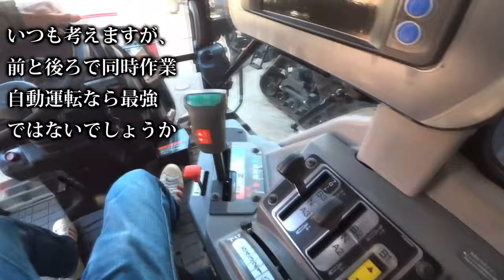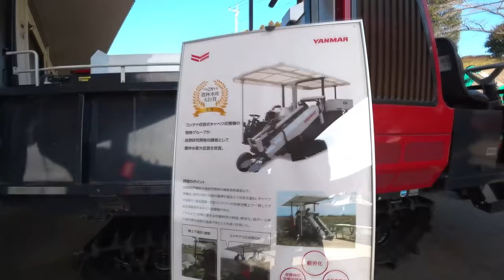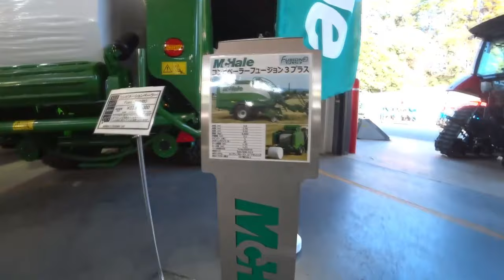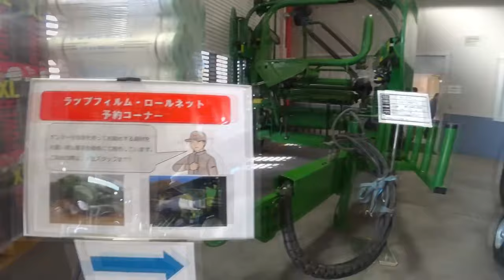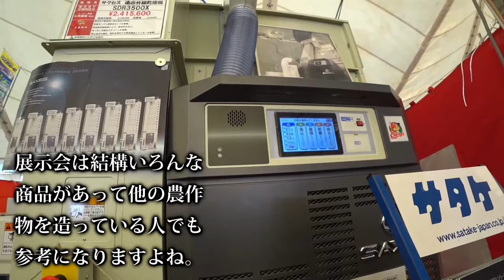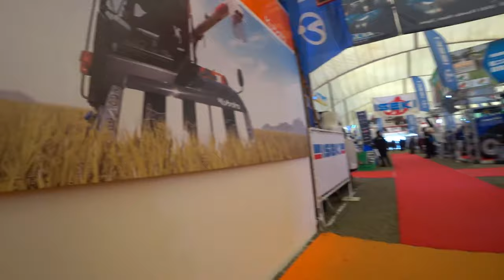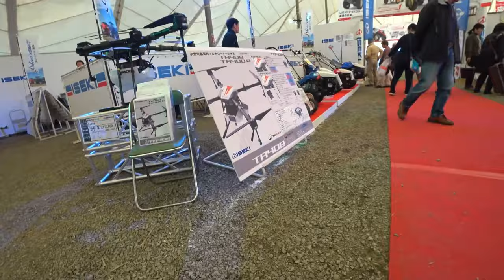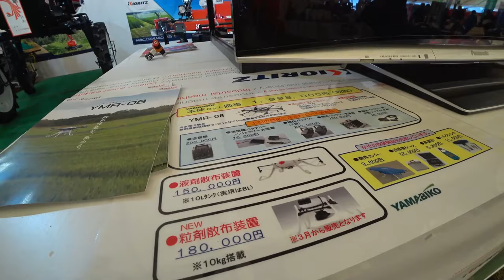【会社員実家農業手伝う】【総集編】展示会スペシャル トラクターの50馬力でもフロント油圧システムを【農機具】【稲刈り】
4Kで見たい方はタイトルを検索してくださいね。
【総集編】展示会スペシャル　トラクターの50馬力でもフロント油圧システムを【農機具】【稲刈り】

11トラクターの50馬力でもフロント油圧システムをつけてくれたら売れるのに・・・

12農機具展示会で見かけたロータリーの爪ってこんなに種類があったなんて・・・

13ボタの大型展示会100馬力トラクターはデカい・・・

14ヤンマーコンバインAE447稲刈り夢しずく遠征編